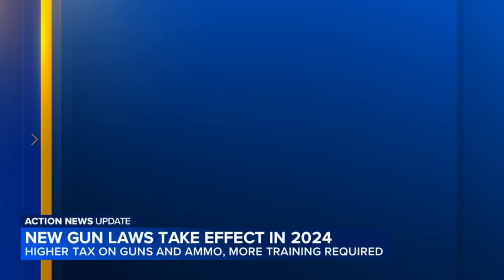New gun laws take effect in 2024 in California | Here's what you need to know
As a new state law affecting firearms goes into effect in less than a week, some local gun owners say it will soon be more complicated to carry a firearm in California.